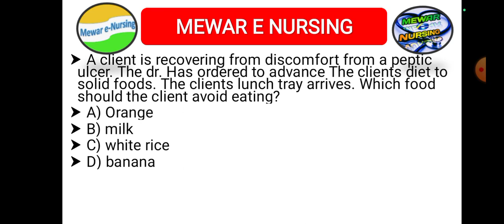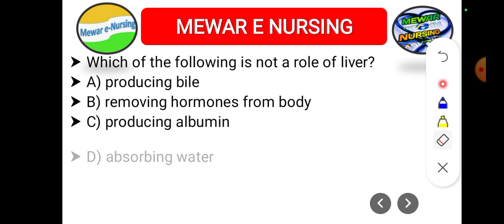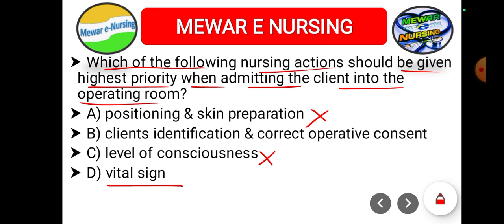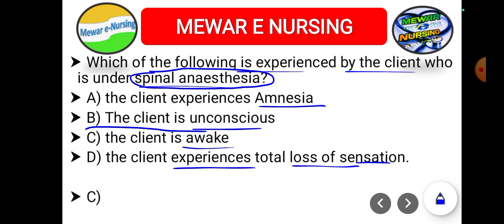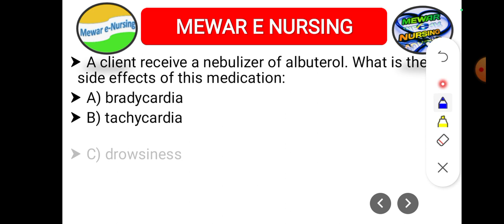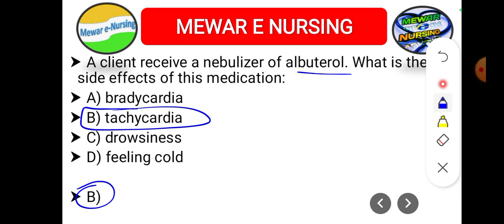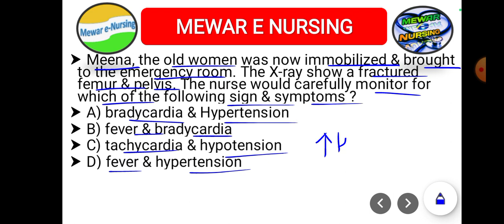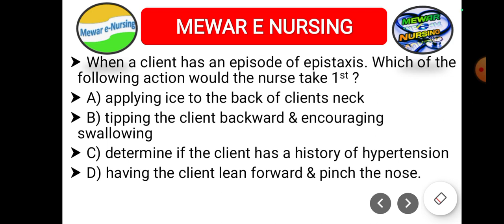#256 RRB NHM GNM CHO special MCQ series